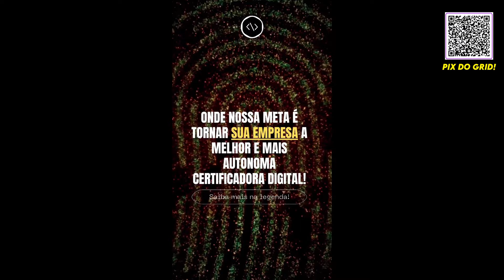O PRINCIPAL RIVAL DE RAFA CAMARA NA FRECA... É PRÓPRIA CATEGORIA.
Rafa Camara tem dominado a FRECA, mas nesse último final de semana ele se deparou com seu principal rival... a própria categoria.

Quer ajudar o GRID? Então faça sua doação para nosso trabalho :)

CONCORRA A MINIATURA DE VALTTERI BOTTAS DE 2023!

Não sabe como participar!? É simples! Basta voce virar membro do GRID de Largada e participar do grupo de membros! A partir de R$4,99 (Plano ROAD TO INDY pra cima, plano F4 NÃO TEM BENEFICIOS) voce nos ajuda a continua trabalhando e concorre a essa miniatura. Para virar membro é fácil, basta clicar no botão SEJA MEMBRO que fica na pagina principal do canal, ou embaixo de cada video nosso. Para entrar no grupo do whats, o link ficará na aba comunidade.

Mas esse é o único beneficio? NÃÃÃÃÃO

- Poderá participar do nosso Fantasy premiado!
- Terá acesso ao maior grupo de apoio a base do Brasil no Whats!
- Poderá assistir a todas as corridas da temporada de 2024 da Fórmula 2!